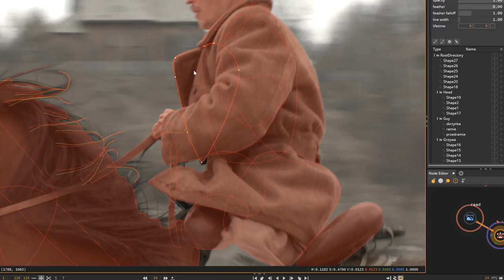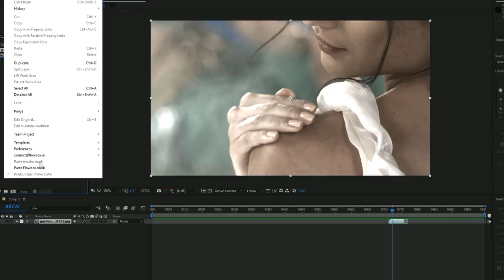Flowbox 1.5 Feature Highlights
Flowbox has just released version 1.5 with major new features including LiveQC, Advance Display Settings, Shape Lifetime, and After Effects export.

The projects presented in this video have been created by the following amazing artists: